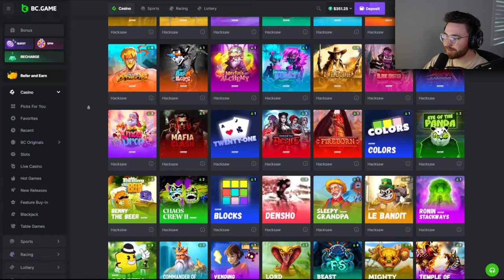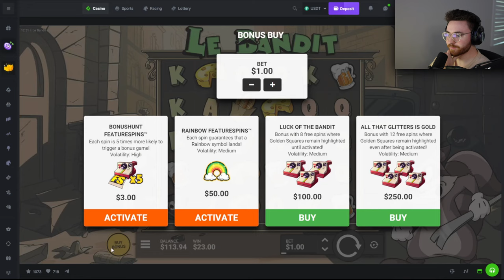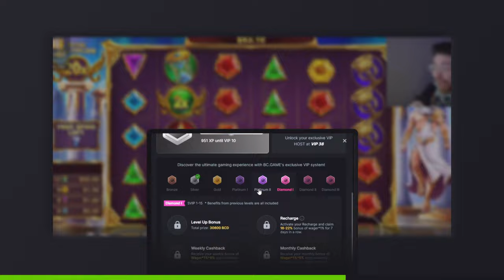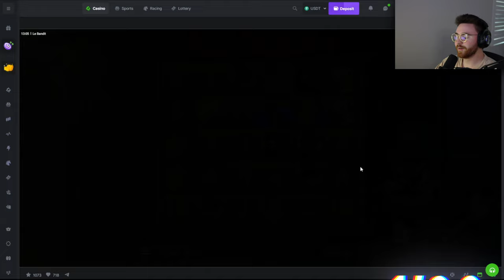I REDEPOSITED & WENT ALL-IN ON LE BANDIT, AND THIS HAPPENED! (Bonus Buys)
Welcome back to another video on BCGame! Today, I had to return to Le Bandit, because I just felt it... but, I ended up just going ALL IN.